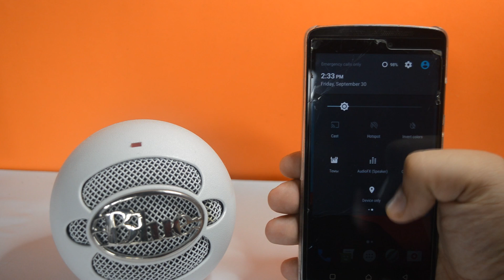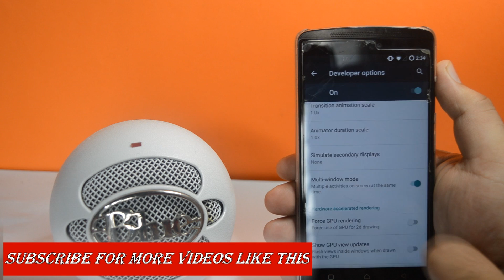In depth review of CM 13 on Lenovo Vibe K4 Note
In depth review of CyanogenMod(CM) 13 on Lenovo Vibe K4 Note
Recently I made a video on How to install CM13 on Lenovo Vibe K4 Note so I thought to make a review of same. If you wish to install cm13 on your androd then checkout the video below.

My Gear:
New Camera
Old Camera